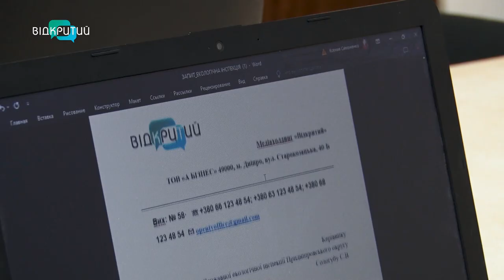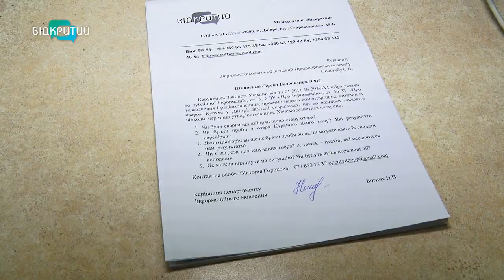Жителі Дніпра скаржаться на забруднене піною озеро Куряче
Піна, заввишки у метр. Таку картину побачили дніпряни біля озера Куряче, що на лівому березі. Місцеві б’ють на сполох. Кажуть, хтось навмисно забруднює водойму. І це вже не перший випадок. Кого підозрюю місцеві? Деталі - у сюжеті Вікторії Горохової.